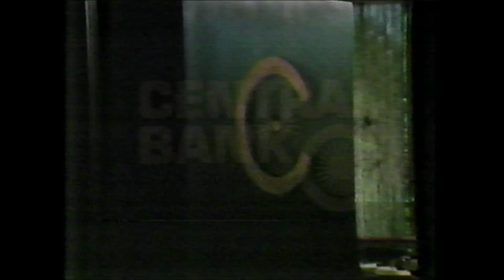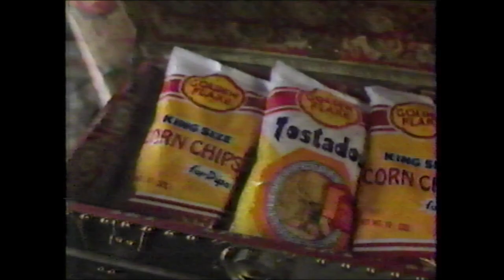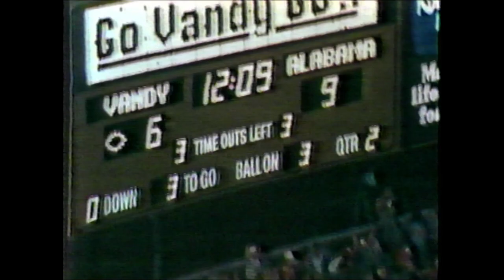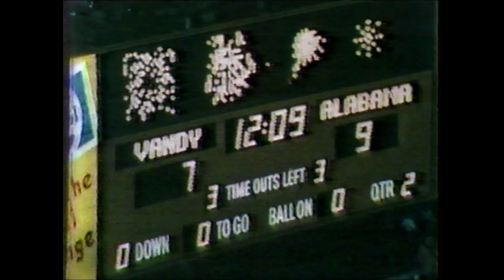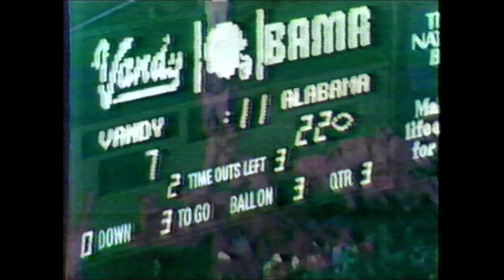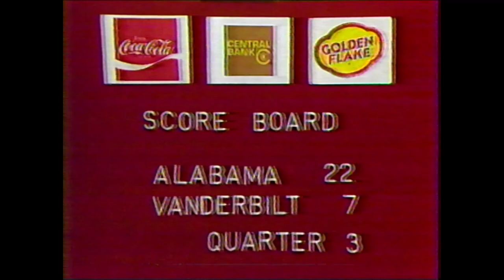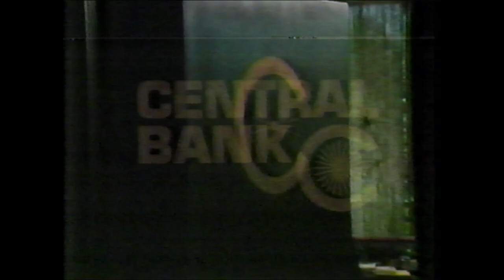The Bear Bryant Show 1981 - Vanderbilt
Footage from the 1981 Bear Bryant Show captured from VHS tape.